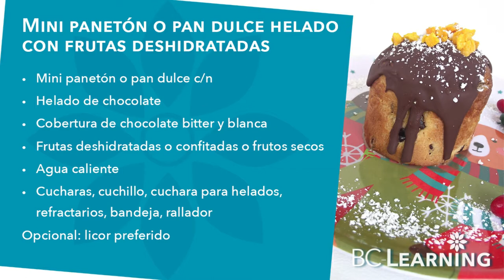Receta de postre para Navidad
​@bclearninglive Disfruta de un fácil postre navideño un delicioso mini panetón helado de chocolate con fruta deshidratada.

Exitos & Bendiciones
BC-Learning